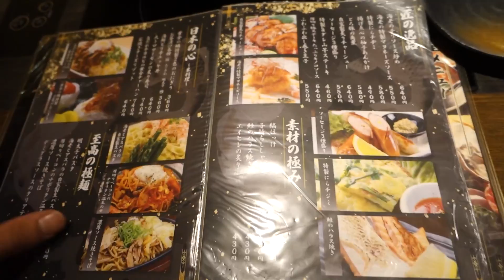食べ飲み放題で劇太り確定｜月花美人 難波店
和・個室空間　月花美人　難波店
120分食べ飲み放題3300円